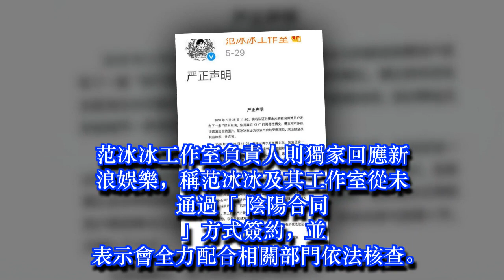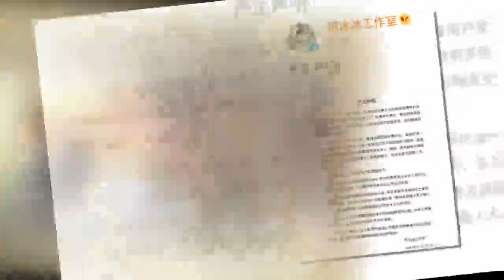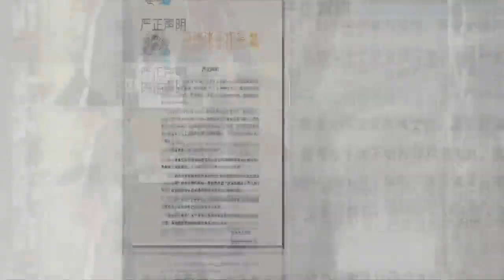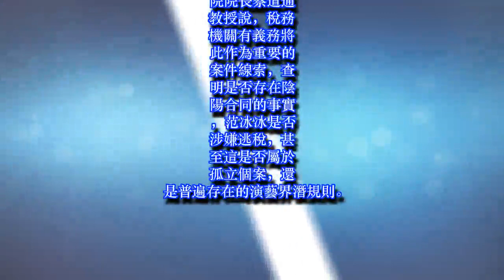崔永元爆料范冰冰疑偷漏稅 國家稅務總局指示調查取證